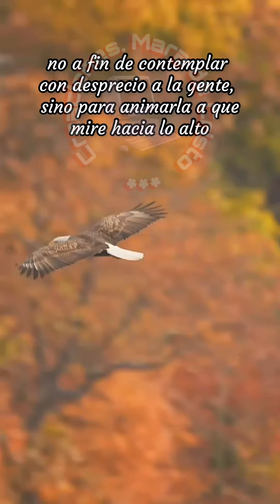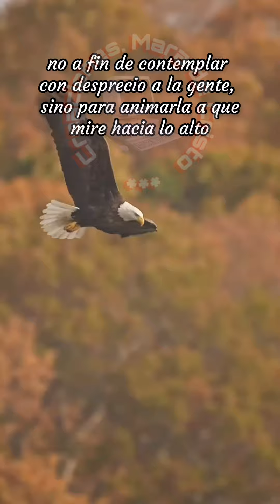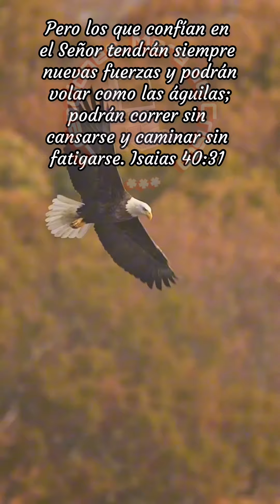Como el águila 🦅